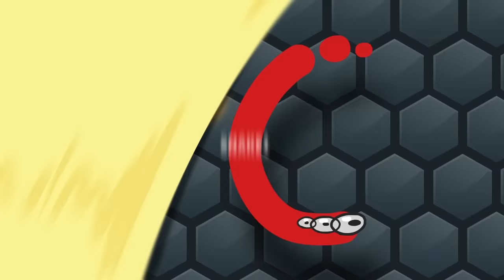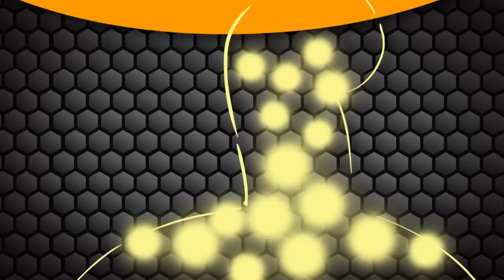Slither.io Logic - Cartoon Animation Movie 2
🐍🐍 Slither.io Logic Movie | Cartoon Animation 🐍🐍

⭐ MERCH!

JitterJoe

⚠️ You do not have permission to reupload this video.
Cartoon Animated funny snake cartoon inspired by popular game SLITHER.IO. A fun mobile game perfect for streaming and let's play. This is a cartoon animation on slitherio. The animation was produced and created by Gizzy Gazza (animated by a third party). Gizzy Gazza Logic Cartoons. Gaming Parody Cartoons!